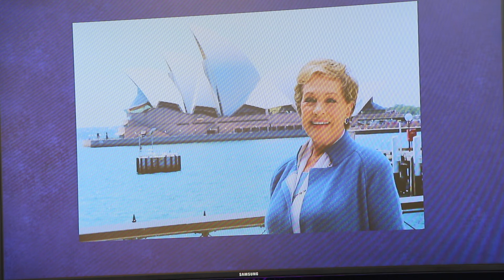My Fair lady Media Call full 01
Cast Announcement and Interviews for Australian Production of My Fair Lady